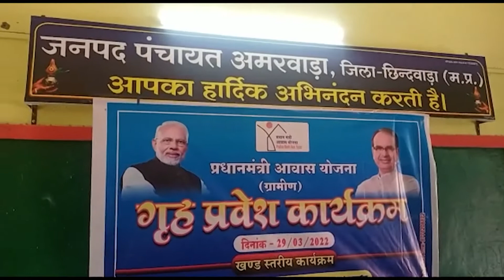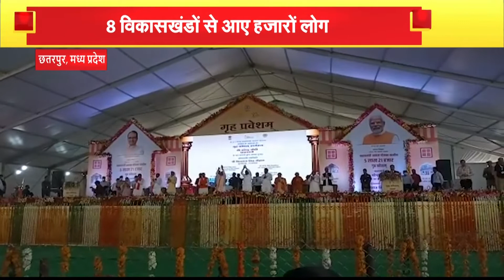MP | CG BULLETIN || NETWORK10 || LIVE || NEWS